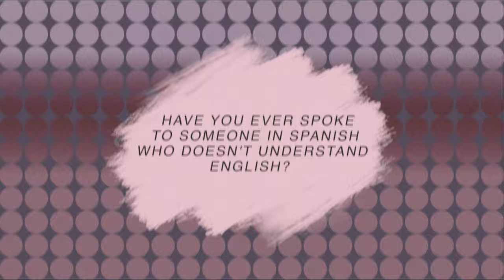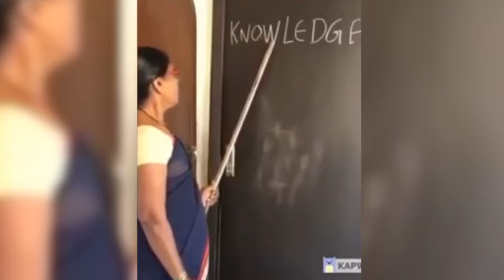Being bilingual is really cool!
My name is Alfonso, my friends call me poncho, I was born in Mexico City and I have lived in Miami for the past 18 years of my life, and yes being bilingual is really cool! Why? check out this video where I explain to you.